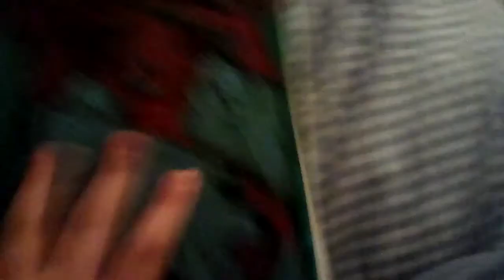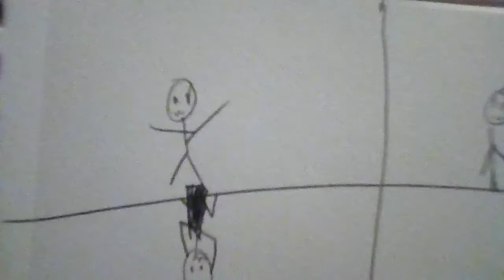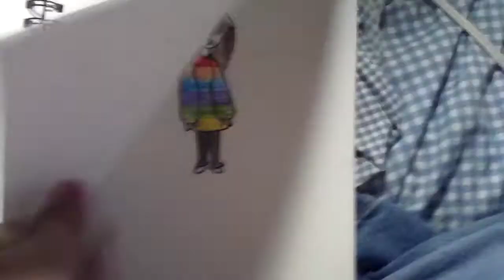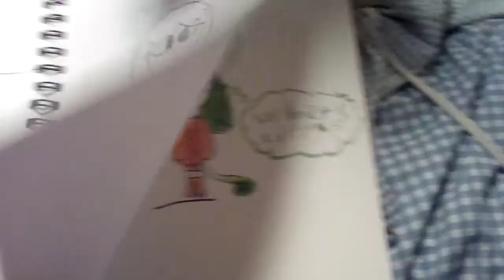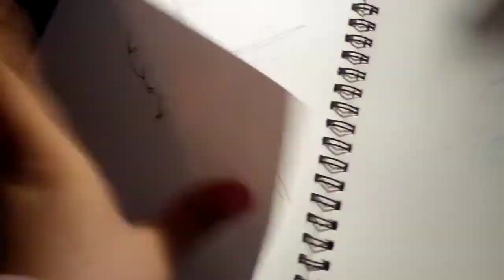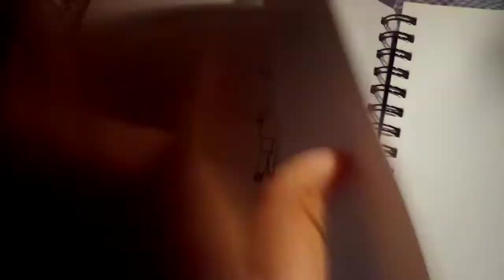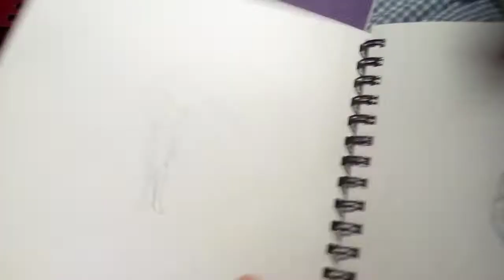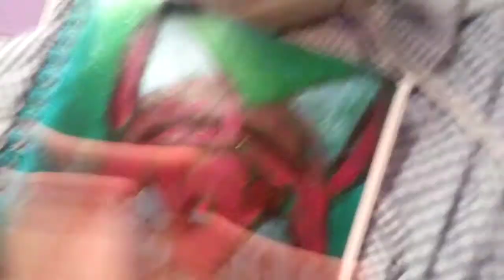Old drawings (Part 2)